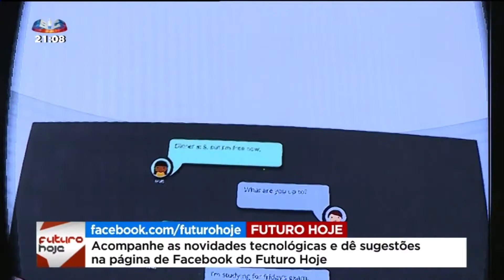WIT @MWC 2016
Reportagem da SIC (Futuro Hoje) sobre a oferta da WIT no Mobile World Congress 2016